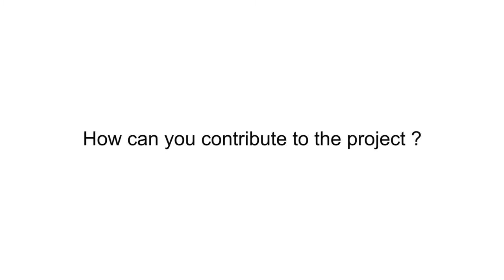Prof Andrew Church on Eco-Cultural Production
The aim of this project is to build a network that that brings together a partnership of academia and community stakeholders form a range of disciplines and backgrounds to co-produce outputs (including a large grant proposal) that will specify how arts and humanities research and creative activities can be developed to assess and enhance the role of these eco-cultural production activities in providing benefits from nature that bring improvements in wellbeing to people and communities.‌

Prof Andrew Church (University of Brighton) -- is a geographer with a longstanding interest in the interaction of landscapes and culture from domestic gardens to football stadia.